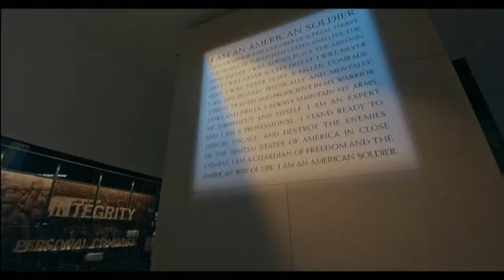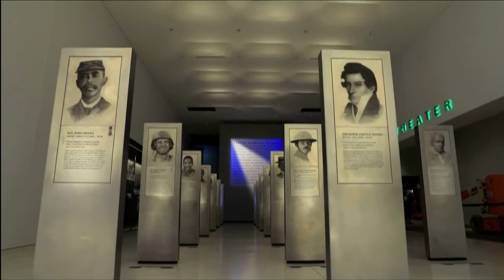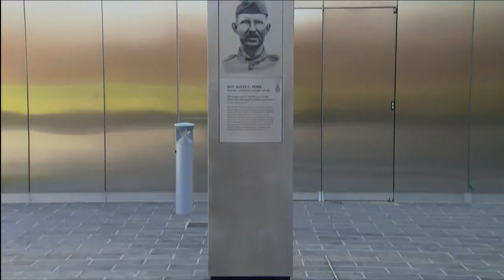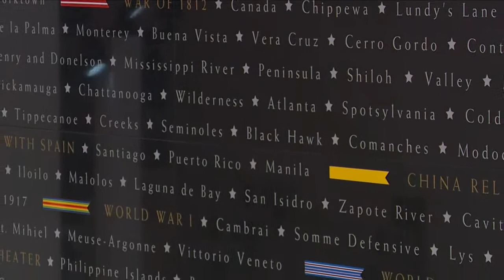National Army Museum Opening Ceremony with remarks from CJCS Milley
Chairman of the Joint Chiefs of Staff, Gen. Mark A. Milley participates in an opening ceremony for the new National Army Museum at Fort Belvoir, Va. Nov. 11, 2020.